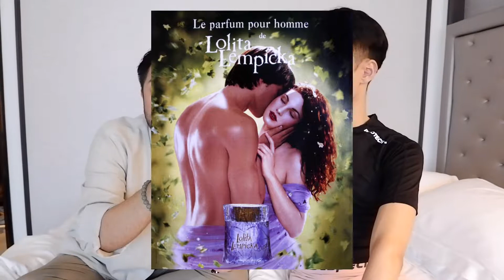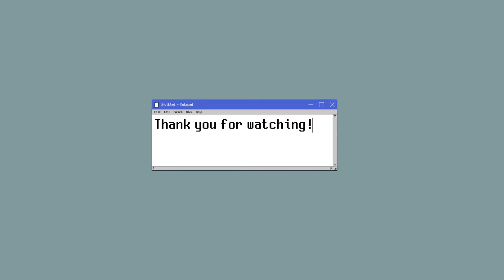Warren comfy x Moncurvy : พูดคุยเกี่ยวกับน้ำหอม Lolita Lempicka